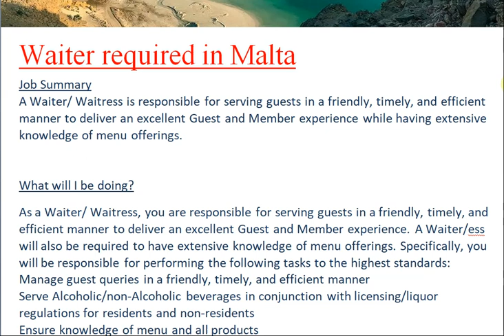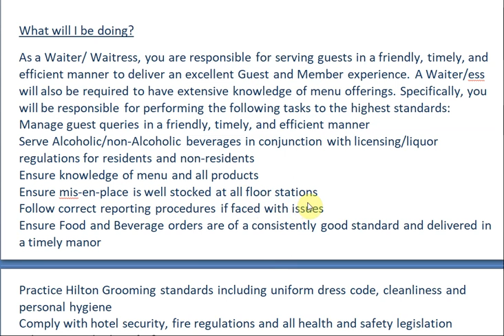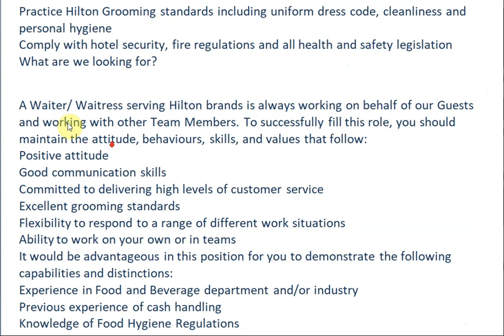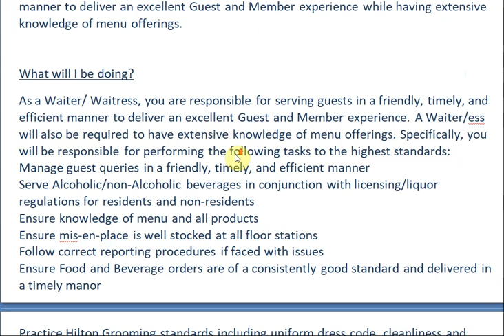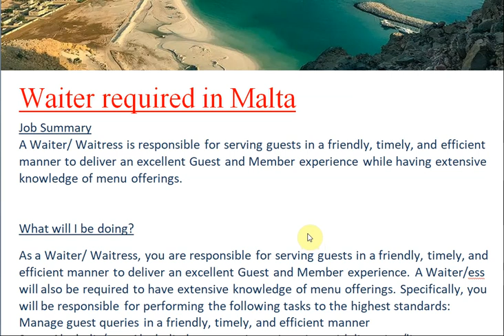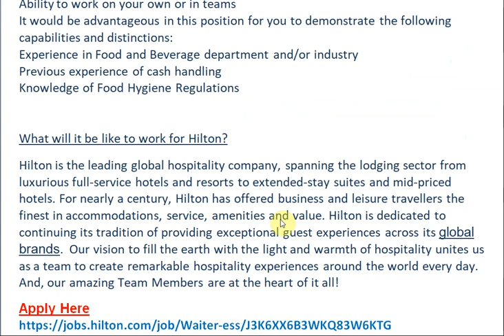Hotel job openings in Malta//Apply for new job in Malta//Latest job in Malta//How to get job Malta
Hotel job openings in Malta//Apply for new job in Malta//Latest job in Malta//How to get job in Malta:-

Waiter required in Malta
Job Summary
A Waiter/ Waitress is responsible for serving guests in a friendly, timely, and efficient manner to deliver an excellent Guest and Member experience while having extensive knowledge of menu offerings.

What will I be doing?

As a Waiter/ Waitress, you are responsible for serving guests in a friendly, timely, and efficient manner to deliver an excellent Guest and Member experience. A Waiter/ess will also be required to have extensive knowledge of menu offerings. Specifically, you will be responsible for performing the following tasks to the highest standards:
Manage guest queries in a friendly, timely, and efficient manner
Serve Alcoholic/non-Alcoholic beverages in conjunction with licensing/liquor regulations for residents and non-residents
Ensure knowledge of menu and all products
Ensure mis-en-place is well stocked at all floor stations
Follow correct reporting procedures if faced with issues
Ensure Food and Beverage orders are of a consistently good standard and delivered in a timely manor
Practice Hilton Grooming standards including uniform dress code, cleanliness and personal hygiene
Comply with hotel security, fire regulations and all health and safety legislation
What are we looking for?

A Waiter/ Waitress serving Hilton brands is always working on behalf of our Guests and working with other Team Members. To successfully fill this role, you should maintain the attitude, behaviours, skills, and values that follow:
Positive attitude
Good communication skills
Committed to delivering high levels of customer service
Excellent grooming standards
Flexibility to respond to a range of different work situations
Ability to work on your own or in teams
It would be advantageous in this position for you to demonstrate the following capabilities and distinctions:
Experience in Food and Beverage department and/or industry
Previous experience of cash handling
Knowledge of Food Hygiene Regulations

What will it be like to work for Hilton?

Hilton is the leading global hospitality company, spanning the lodging sector from luxurious full-service hotels and resorts to extended-stay suites and mid-priced hotels. For nearly a century, Hilton has offered business and leisure travellers the finest in accommodations, service, amenities and value. Hilton is dedicated to continuing its tradition of providing exceptional guest experiences across its global brands.  Our vision to fill the earth with the light and warmth of hospitality unites us as a team to create remarkable hospitality experiences around the world every day.  And, our amazing Team Members are at the heart of it all!